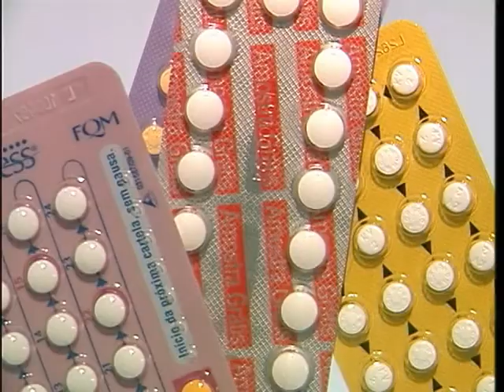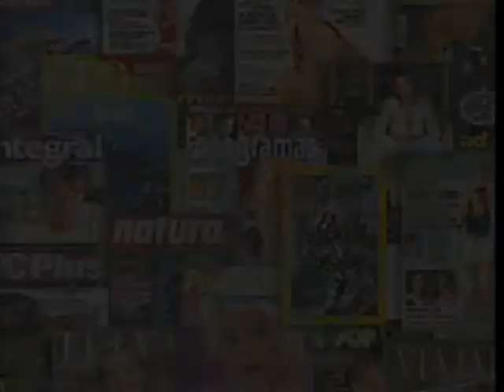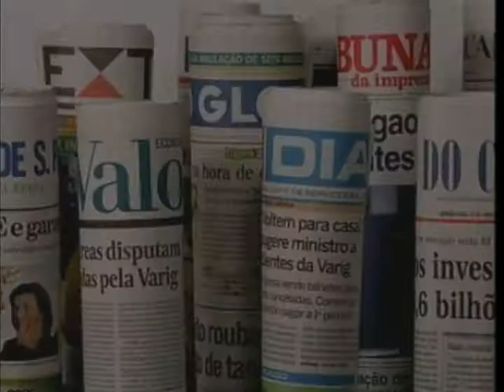UCSTV Notícias - 23/05/2011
Hospital Geral é certificado novamente com o selo hospital amigo da criança e no ritmo da saúde saiba quais são os métodos contraceptivos para adolescentes. UCSTV - 2011